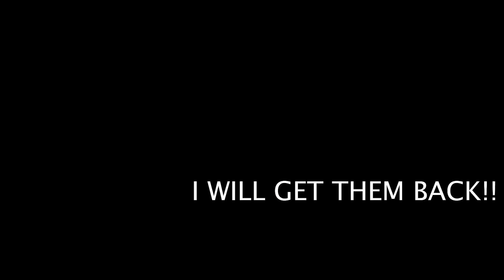WE ALL FOUGHT AND DESTROYED THE HOUSE IN UNDER 5 MINUTES!!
MY NEW SONG "LOVE IS BS" IS OUT!!

STREAM HERE NOW!!